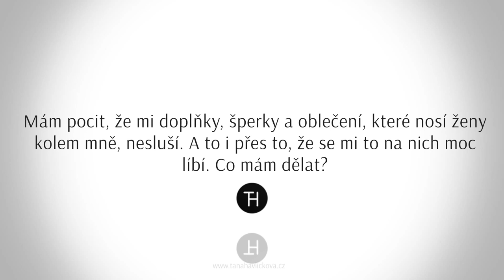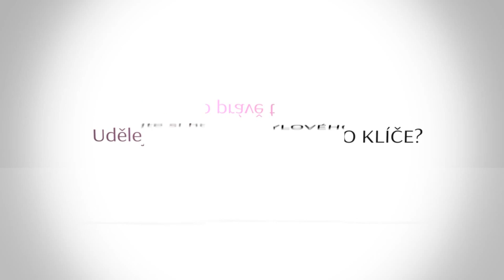Máte pocit, že vám doplňky a šperky nesluší?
Táňa Havlíčková, modní návrhářka, designérka a stylová mentorka, která obléká své klienty podle toho, kým doopravdy jsou. ZJISTÍTE , KDO DOOPRAVDY JSTE, POZNÁTE SVOU DUŠI A PODLE SVÉ DUŠE SE ZAČNETE OBLÉKAT.

Nelezněte klíč k vyjádření toho, kým skutečně jste! Každý osobní styl je výjimečný a přesto má mnoho společných prvků ve své stylové skupině.